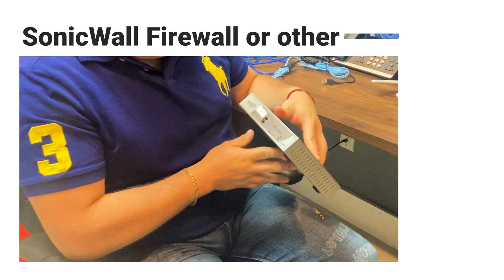The Way of The Cyber | Episode 5 | Why Do I Need a Home Lab | CyberSecurity Career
In this episode, I provide my insight into why all cyber security professionals need a home lab.

The devices that were used are the following:

Dell Optiplex 790 SFF (Small Form Factor)
Intel i7 processor, 16GB RAM, 1TB HDD
SonicWall Firewall TZ210
SonicPoint Access Point
Yealink IP Phone - MS Teams firmware